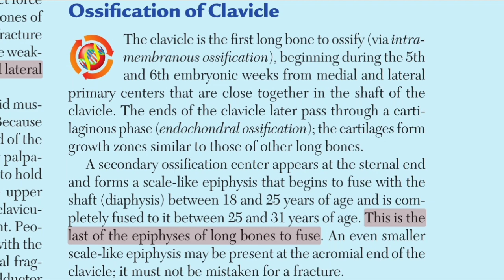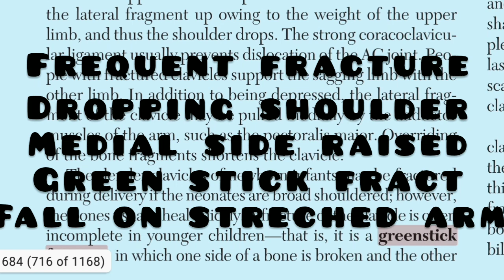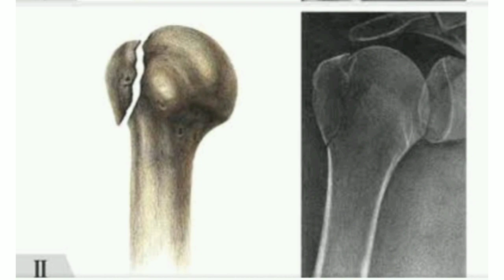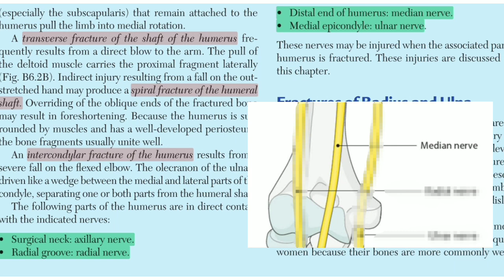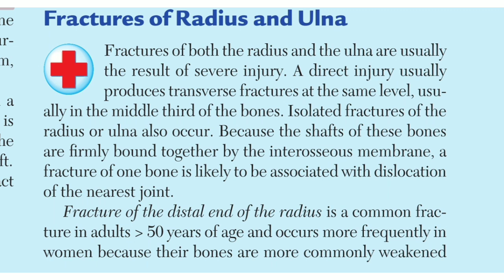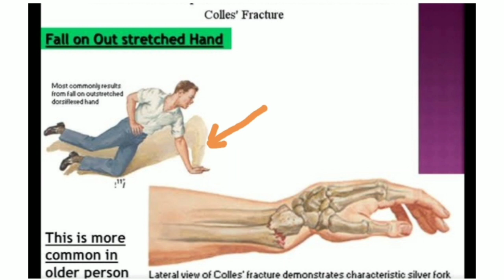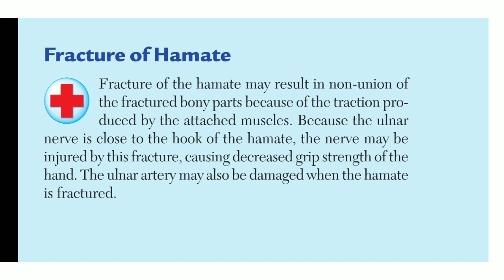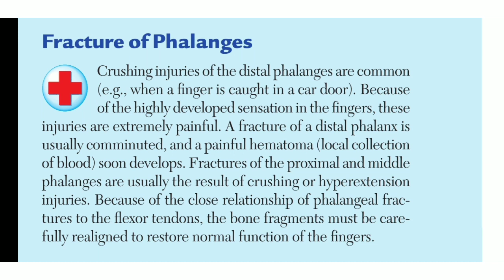Clinicals of upper limb part 1 (Bones)